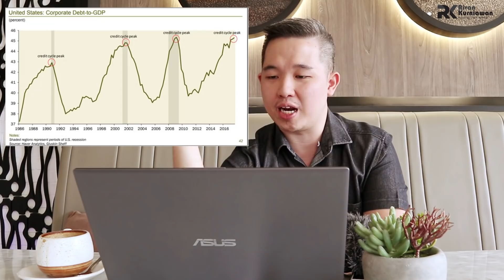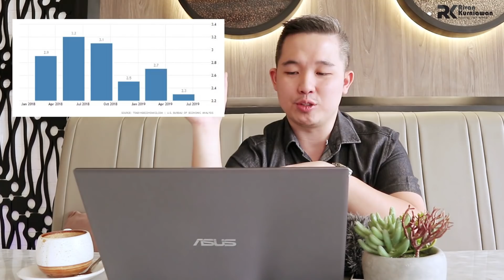Short Term Debt Cycle Tanda Terjadinya Resesi | Value Investing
Amerika sedang berada dalam Short Term Debt Cicle. Apa saja penyebabnya? dan apa dampaknya bagi Indonesia? Simak selengkapnya dalam video ini..